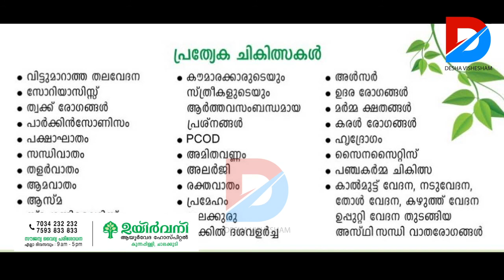വിദ്യാതരംഗം പദ്ധതി അതിരപ്പിള്ളി ഡിവിഷനില്‍ ആരംഭിച്ചു.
ഇന്റര്‍നെറ്റ് കണക്ടിവിറ്റി ലഭ്യമാക്കാന്‍ ജില്ലാ പഞ്ചായത്ത് ആവിഷ്‌കരിച്ച് നടപ്പാക്കുന്ന വിദ്യാതരംഗം പദ്ധതി അതിരപ്പിള്ളി ഡിവിഷനില്‍ ആരംഭിച്ചു.